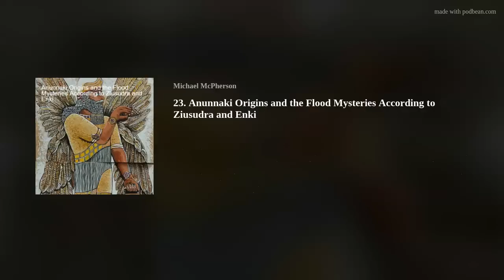23. Anunnaki Origins and the Flood Mysteries According to Ziusudra and Enki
for WEEKLY podcast.

Ziusudra, in Mesopotamian Religion, rough counterpart to the biblical Noah as survivor of a god-sent flood. When the gods had decided to destroy humanity with a flood, the god Enki (Akkadian Ea), who did not agree with the decree, revealed it to Ziusudra, a man well known for his humility and obedience. Ziusudra did as Enki commanded him and built a huge boat, in which he successfully rode out the flood. Afterward, he prostrated himself before the gods An (Anu) and Enlil (Bel), and, as a reward for living a godly life, Ziusudra was given immortality.